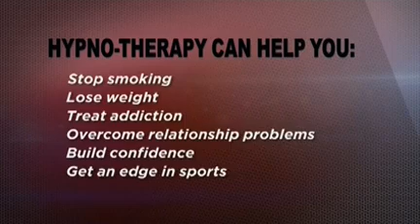New Jersey Hypnotist Derrick Watkins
Derrick Watkins is considered to be the world's coolest hypnotist and hypnotic entertainer. Check out what he can do for you!!